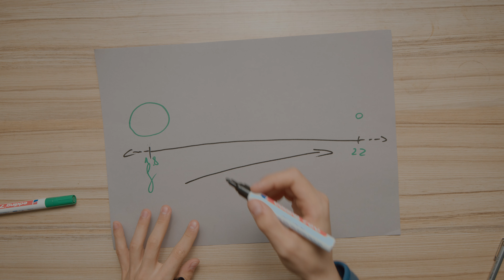Modul Manual - Aperture | Diafragma 3/4